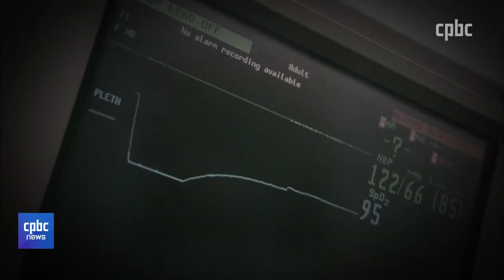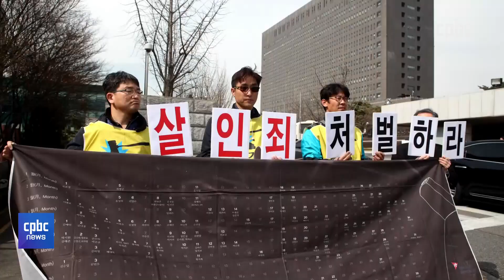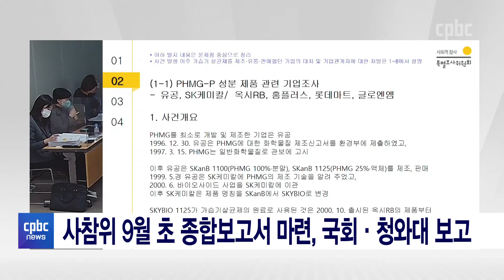가습기 살균제 피해는 계속되는데…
가습기 살균제 참사가 발생한 지
올해로 11년째입니다.

진상 규명은 멈춰섰고
피해자 인정은 더디기만 합니다.

피해자들의 호소는
더 간절해지고 있습니다.

윤재선 기자의 보도입니다.

후원문의, 매일미사 지향 신청 : 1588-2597
카카오톡 플러스친구 : cpbc TV